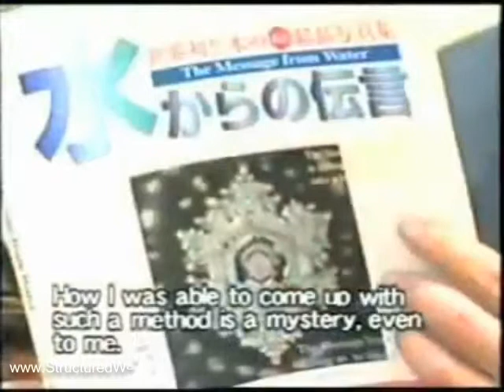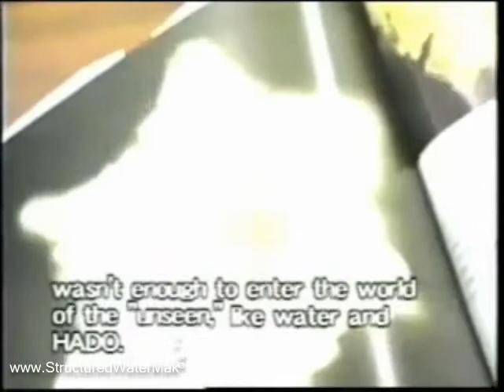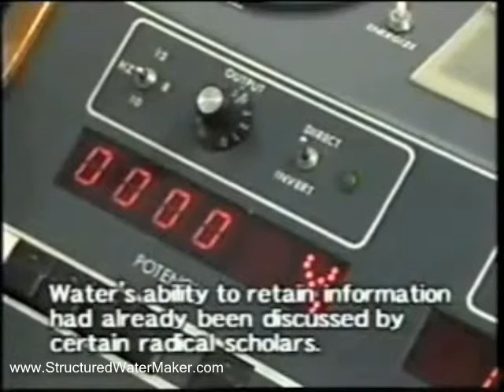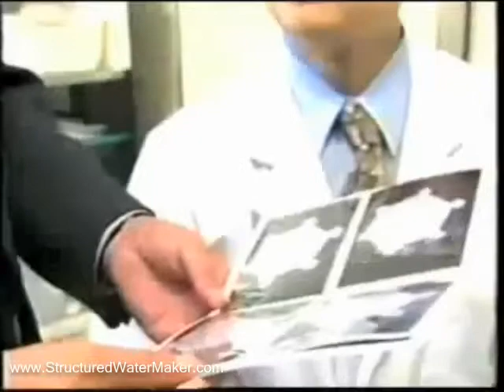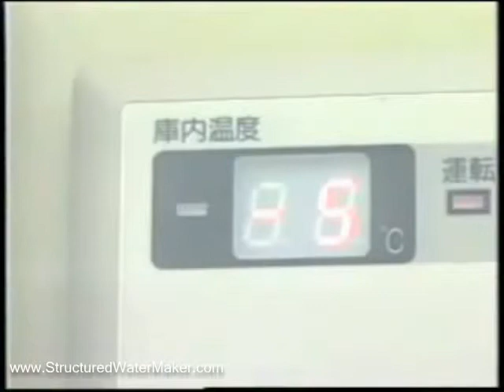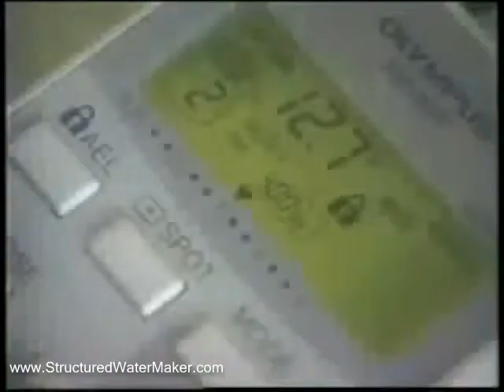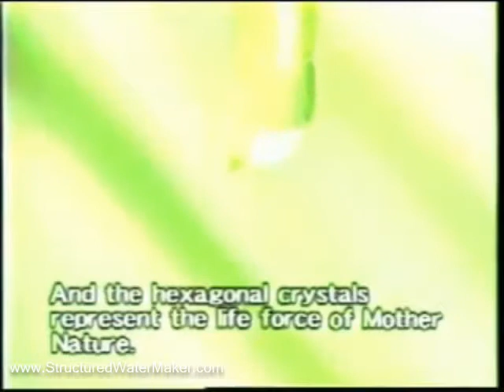Dr Masaru Emoto Hado Water Crystals Full Documentary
Dr Masaru Emoto Hado Water Crystals Full Documentary, welcome to Dr Masaru Emoto Hado Water Crystals Full Documentary